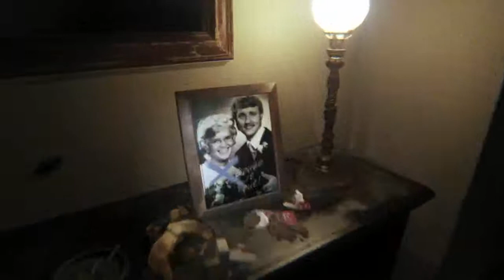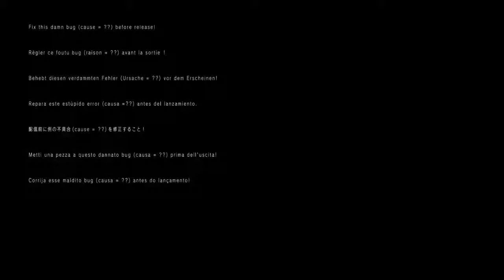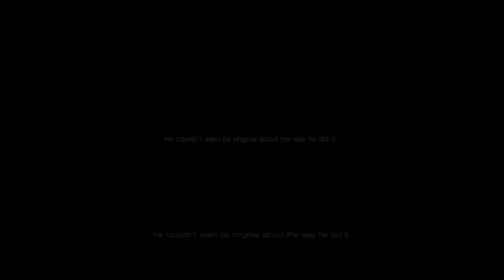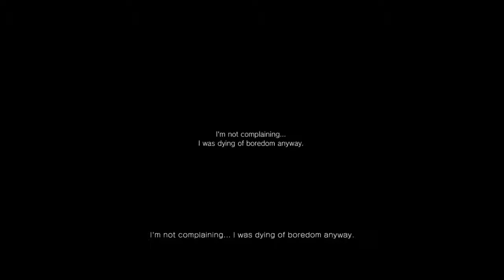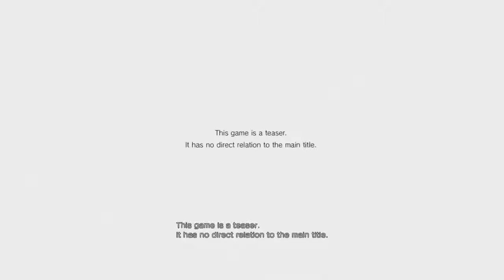MY KAWAII FLASHLIGHT P T PART 2 END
SO DAMN KAWAII at the end when the guy talks about his dad he says
Dad was such a drag
everyday he would eat the same food dress the same
sit in front of the same kind of games
yeah he was just that kind of guy
but then one day he goes and kills us all
he couldn't even be original about the way he did it
im not complaining I was dying of boredom
but guess what
I will be coming back
and im bringing my new toys with me